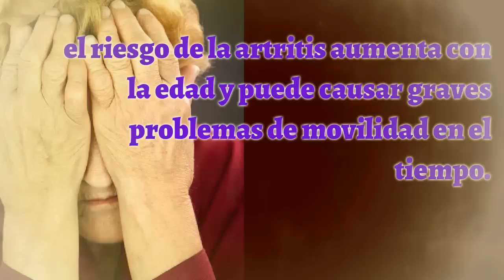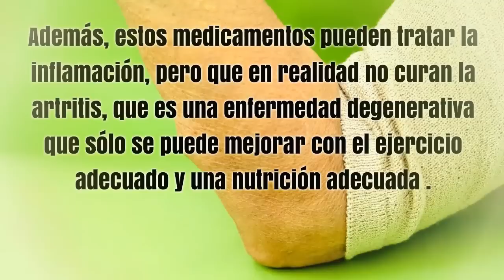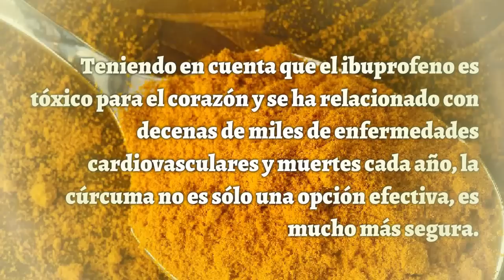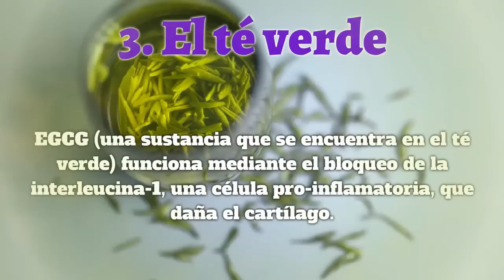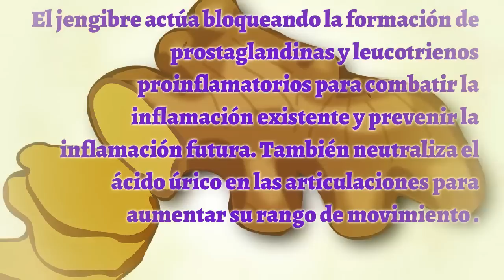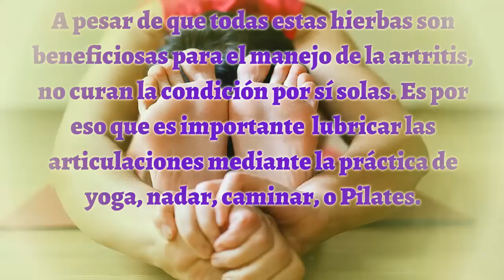Aceites Esenciales y Hierbas Medicinales Para La Artritis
hierbas medicinales para la artritis
La artritis se compone de más de 100 condiciones diferentes, incluyendo formas leves como la tendinitis y bursitis, así como la artritis reumatoide paralizante.

Los síntomas incluyen dolor en las articulaciones, hinchazón, rigidez y fatiga. Si no se trata, la condición puede incluir daño en las articulaciones, la destrucción y la discapacidad.

Por desgracia, el riesgo de la artritis aumenta con la edad y puede causar graves problemas de movilidad en el tiempo.

La mayoría de las personas que sufren de artritis se automedican con ibuprofeno para controlar el dolor del día a día. Sin embargo, este hábito puede causar graves daños en el hígado , por no hablar de la tolerancia a la droga, lo que significa que tiene que tomar dosis cada vez mayores para obtener el mismo alivio.

Además, estos medicamentos pueden tratar la inflamación, pero que en realidad no curan la artritis, que es una enfermedad degenerativa que sólo se puede mejorar con el ejercicio adecuado y una nutrición adecuada .